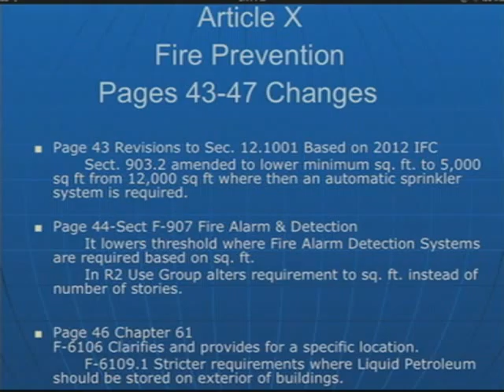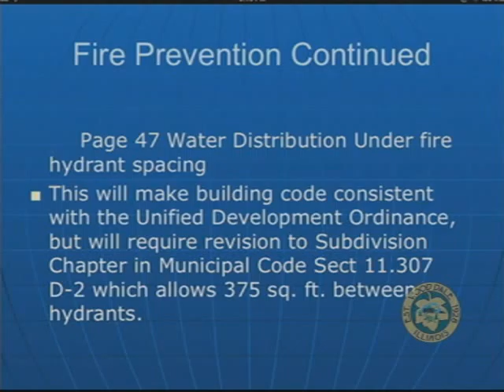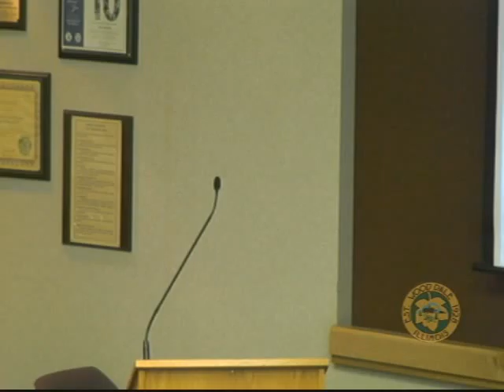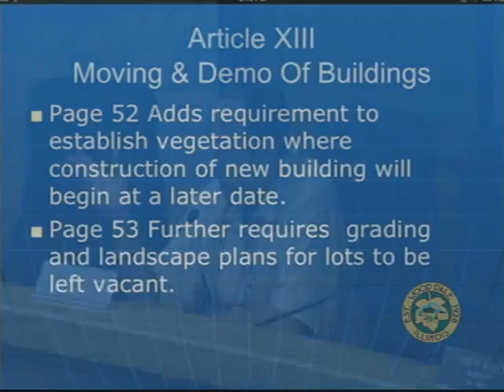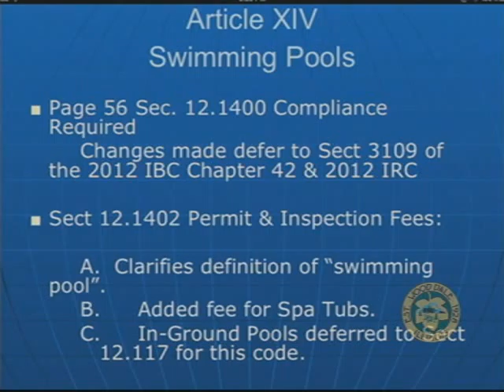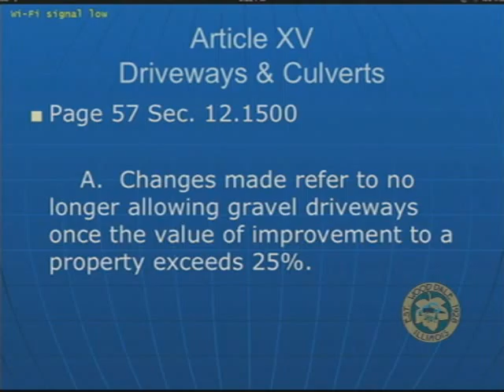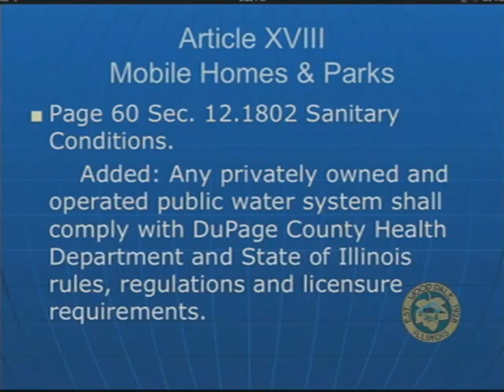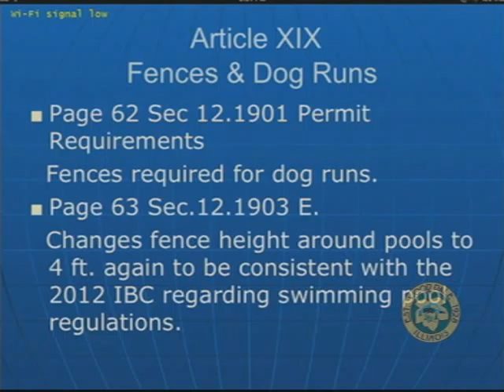City Of Wood Dale: Committee of the Whole 5/10/2012 Part 1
The City of Wood Dale Committee Meeting of the Whole of 5/10/2012.